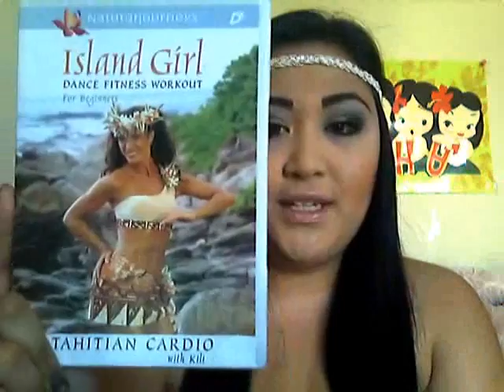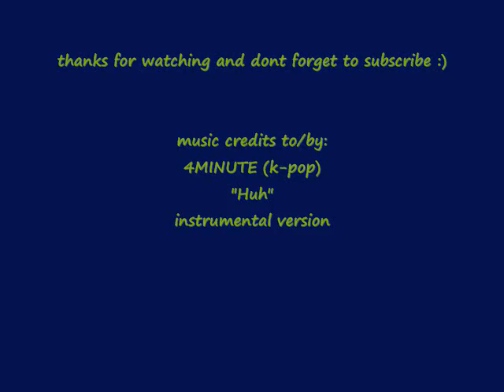Makeup Tutorial: Peacock Inspired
i wanna see your peacock :D another fun makeup tutorial :) ENJOY

items i used:

MAC COSMETICS:
-MAC studio fluid NC30
-MAC studio fix foundation NC30
-MAC eyeshadows : gesso, juxt, humid, blanc type
-MAC paint pot: Painterly
-MAC studio sculpt: NC20

NYX COSMETICS:
-Blush: Cafe'
-Black eyeliner pencil

BHcosmetics:
-120 eyeshadow palette 3rd edition

Model21eyelashes:
- No. 31 falsies

VICTORIA'S SECRET:
-lipstick: Femme
-lip gloss: Glow

lyzethscreation